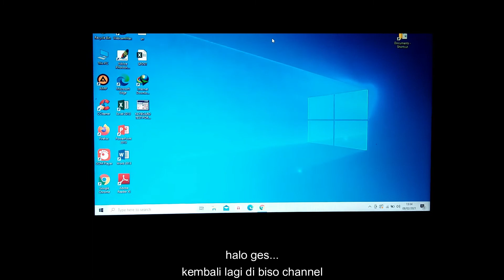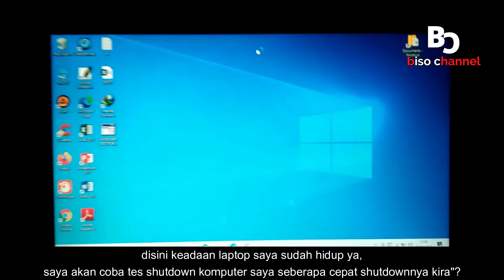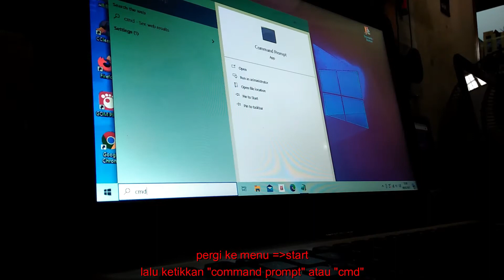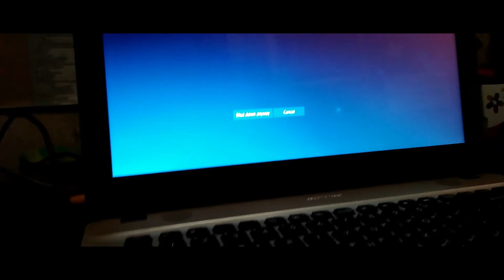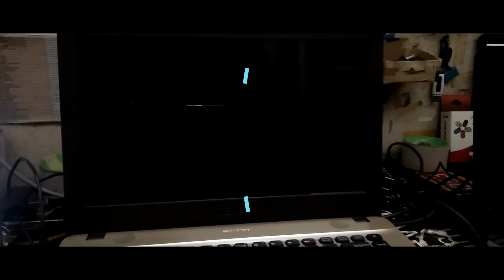Cara Mempercepat Windows 10 Saat Start up 100% Berhasil❓❕ | How to fix slow booting start up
Src

Source : Youtube

🔊Track : Fast And Run
Lisensi Atribusi : Nocopyright
Original link :

68484, Banyuwangi
Thanks